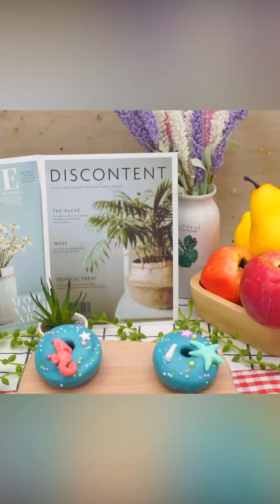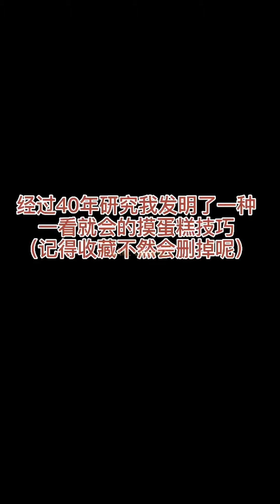Tasteful Cake Compilation | Yummy Dessert | Amazing Birthday Cakes Decorating